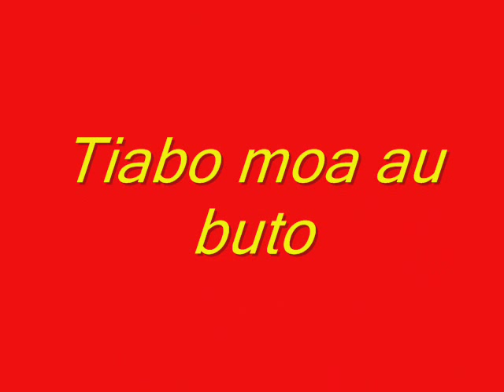Karea's Homestay - Tabon Te Keekee, Abatao, Tarawa, Kiribati